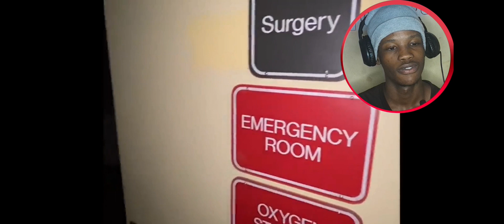GHOSTS CAUGHT ON CAMERA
Horror Background Music : Werrxv